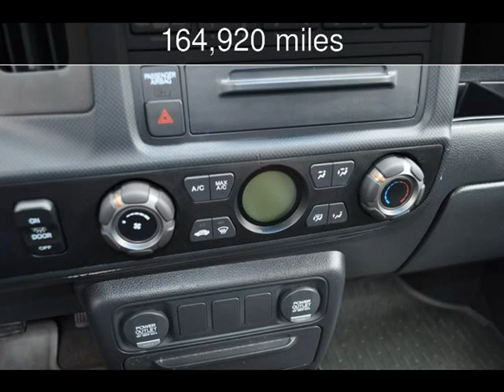2012 Honda Ridgeline Sport Used Cars - Bettendorf,Iowa - 2019-06-06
See more details about this used car This 2012 Honda Ridgeline Sport with 164,920 miles is for sale at Rons Toy Box LLC.